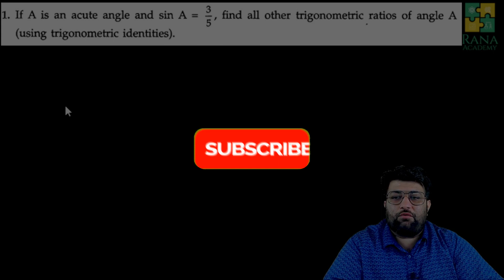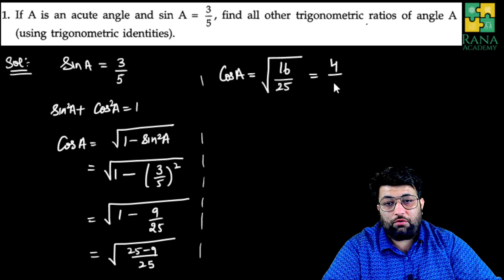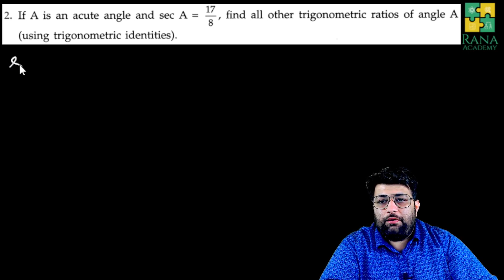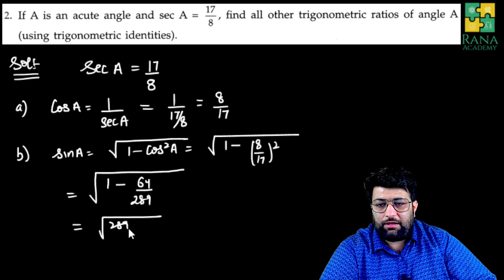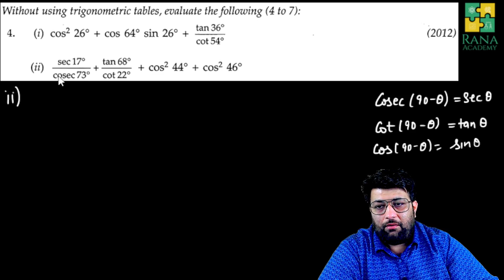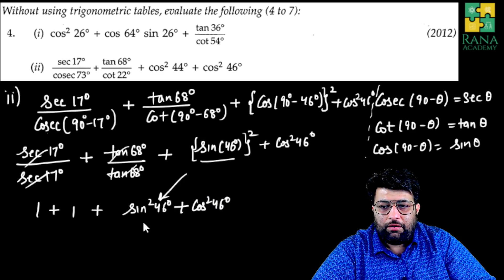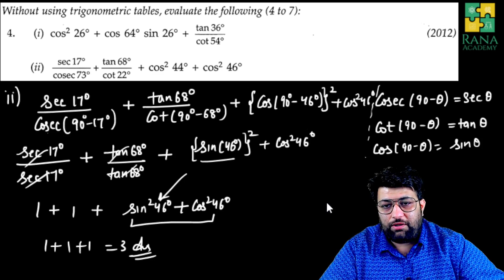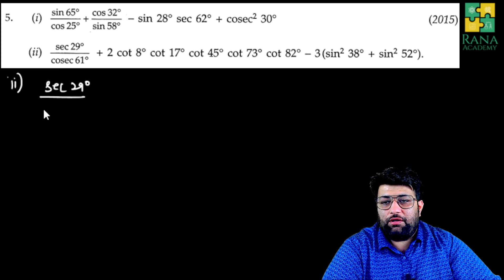Class 10 ICSE Math - M.L. Aggarwal Trigonometric Identities: Exercise 18 (Questions 1-5)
Welcome to our Class 10 ICSE Mathematics video tutorial, where we'll tackle the intricate world of trigonometric identities, specifically addressing Exercise 18's first five questions from the renowned M.L. Aggarwal textbook.

Key Points:

In-Depth Problem Solving: Join us for a comprehensive breakdown of each question from Exercise 18 of the M.L. Aggarwal book. Our step-by-step approach ensures a thorough understanding of these trigonometric identities.

M.L. Aggarwal Methodology: Explore the unique problem-solving techniques and insights provided by M.L. Aggarwal, ensuring that you're well-versed in the methods recommended by the book.

Concept Clarity: Our explanations are designed to build your foundational knowledge of trigonometric identities, making these complex problems more accessible.

Exam Readiness: By practicing these questions, you'll not only tackle Exercise 18 effectively but also be better prepared for your upcoming ICSE Math exam.

Boost your mathematics skills and gain confidence in solving trigonometric identities as per M.L. Aggarwal's approach with our video tutorial. Start your journey towards academic success today!